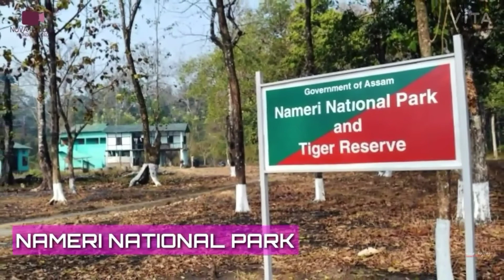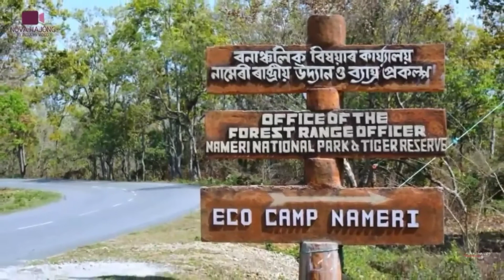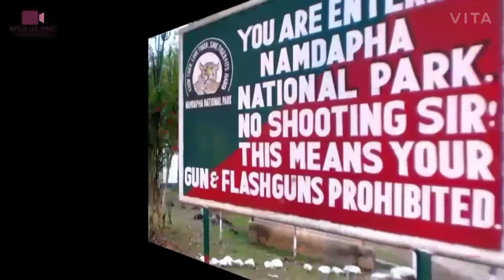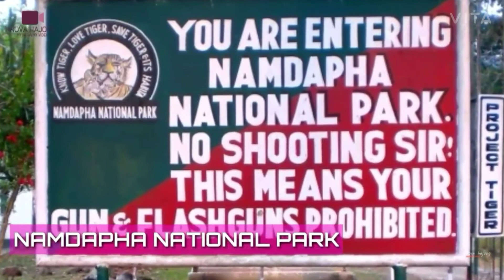National parks of sikkim.|information about sikkim.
national parks of sikkim